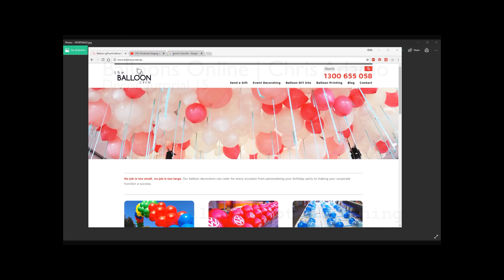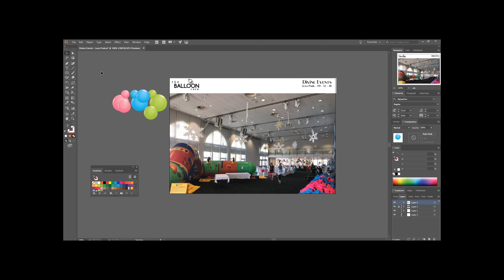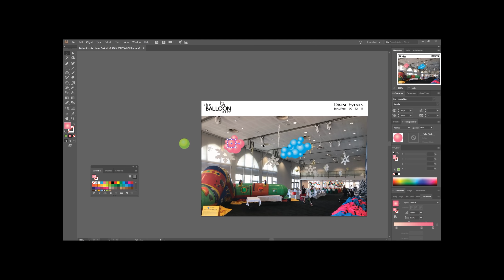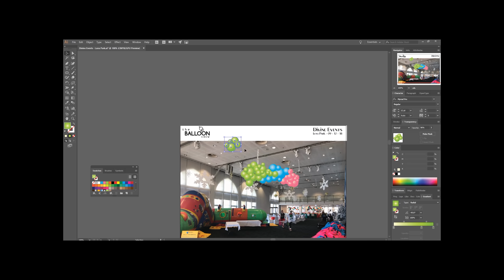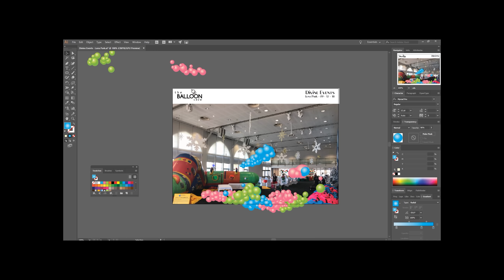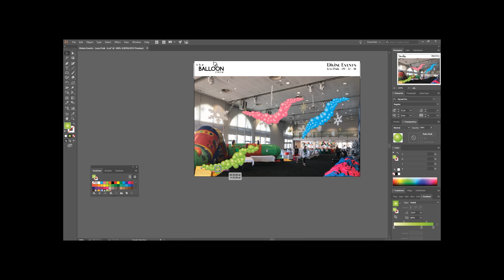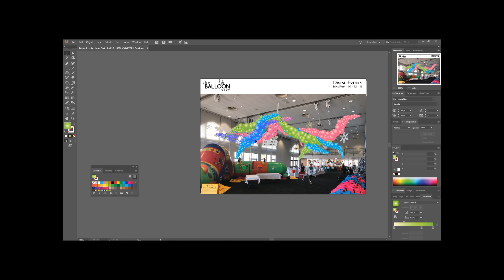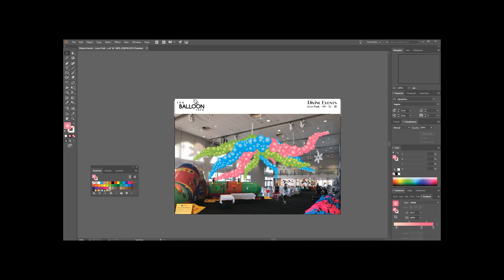Digital balloon design and sketching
Chris Adamo from 'The Balloon Crew' / 'Balloons Online' Sydney Australia shows how he designs some of his larger organic installations.

The images are used as an aid to compare, quote and price balloon installations